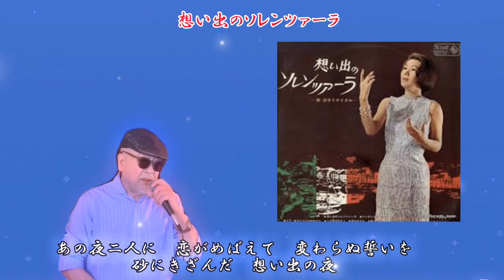【My favarite'song シャンソン】 想い出のソレンツァーラ ／ 岸 洋子 ／ 藤三郎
1966年　発売🩸
2007年4月11日　再発売🩸

作詞 : D.Marfisi　訳詞 : 水野汀子　作曲 : B.Bacara・C.Darbal・D.Marfisi

🦜オリジナルは『エンリコ・マシアス』

🖼京都鳥羽『カラオケ館』にて録音
💻編集 yuuji